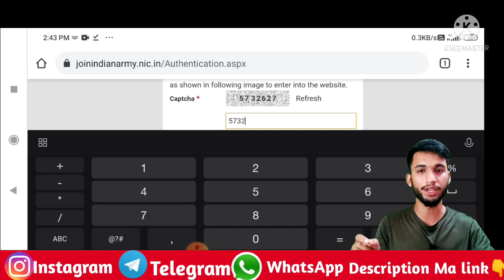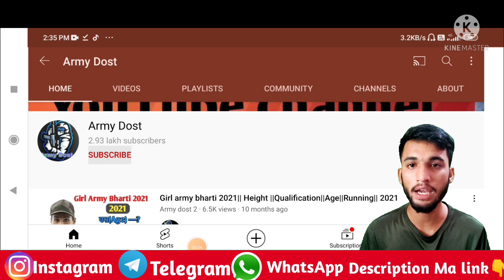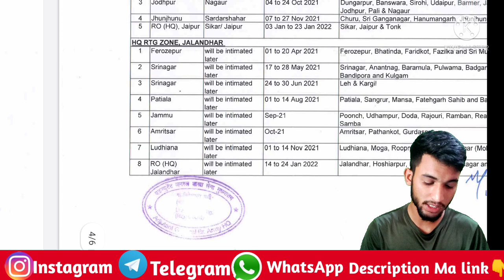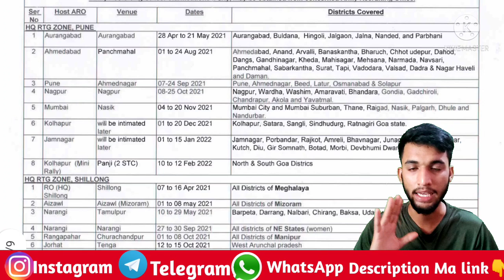Army bharti 2021|| दिसंबर से होंगी शुरू भर्तियां || Army Rally 2021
army bharti 2021 height qualification age